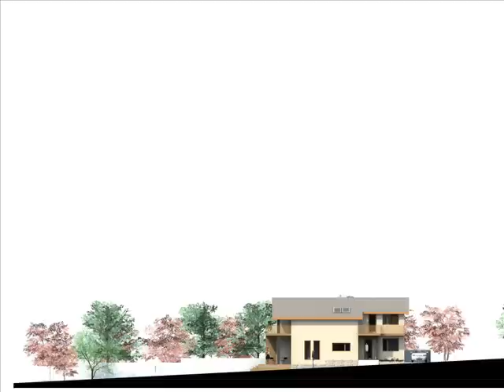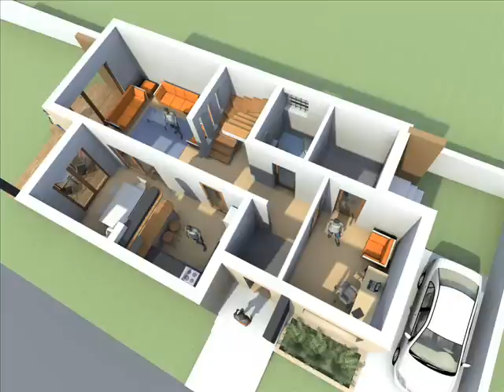Modele case.Modele de case.Modele casa.Modele de casa.Modele case cu etaj oncasa.ro